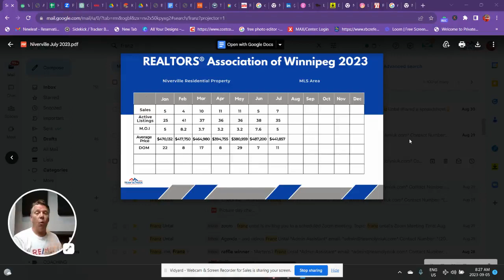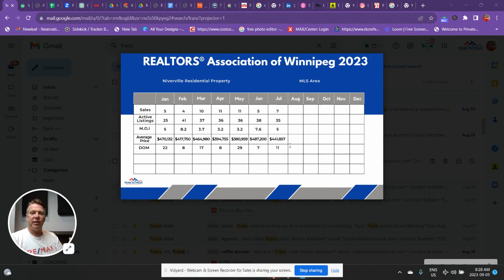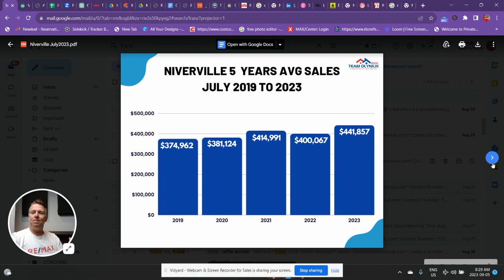What is your home worth now in Niverville, Manitoba?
Monthly Real Estate Market update for Niverville, Manitoba.

How many single detached homes are on Multiple Listings Search MLS ?
How many single detached homes came to market in the last month?
How many single detached homes on MLS are new build construction?
How many single detached homes are pending sale in the last month?
How many single detached homes have sold in the last month?
What is the average list price?

What is the average sale or sold price?

Stephen Olyniuk
Alicia Olyniuk
Team Olyniuk
Re/Max Performance Realty
942 St Mary's Rd, Winnipeg, MB R2M 3R5